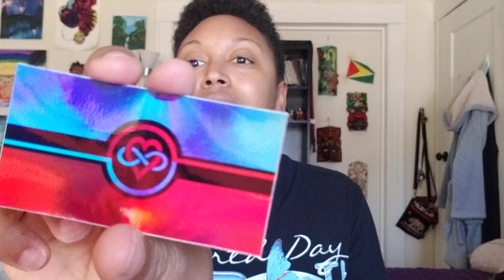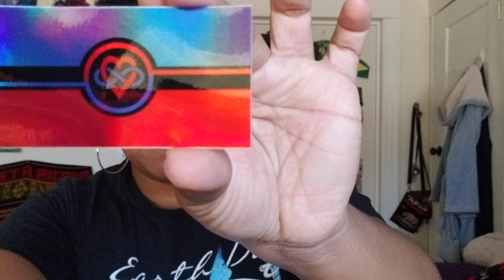How To Know If YOU Are Polyamorous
Like my Facebook page for resources, more reflections, and life lessons.

Suggested It'sSoulReal Podcast Episodes:
The Challenges of Polyamory
Polyamory: The New Way of Connecting?